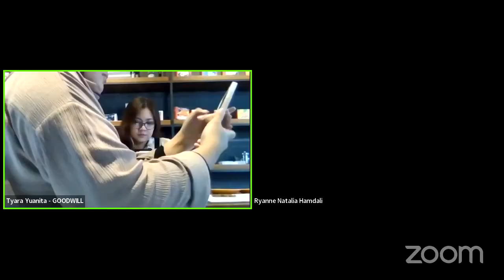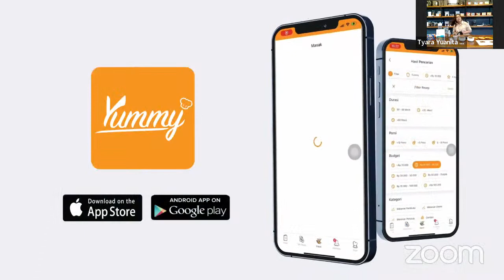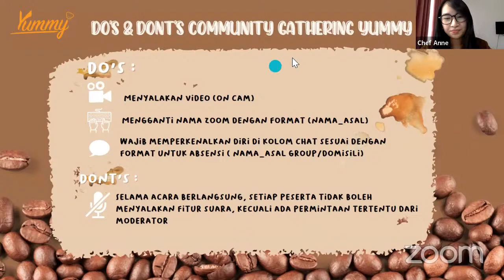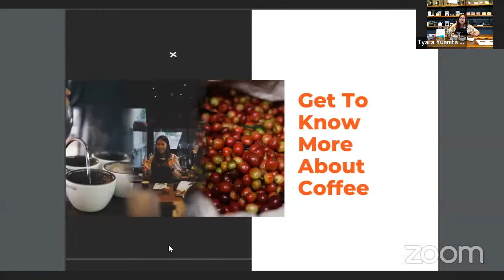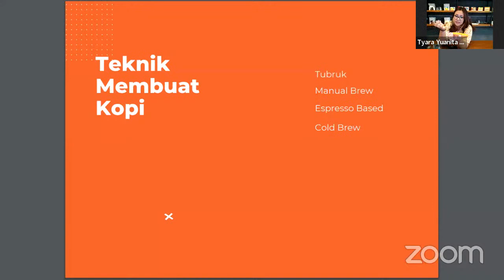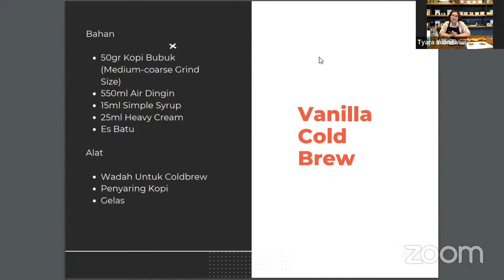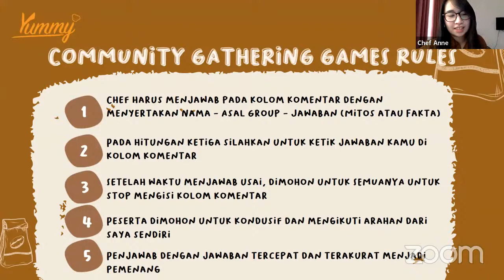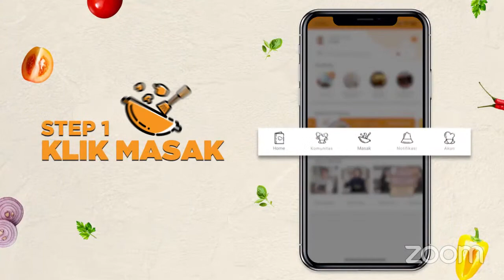Yummy Community Gathering - Get To Know More About Coffee with Chef Ryane & Goodwill Coffee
Yummy Community Gathering - January 2022

Get to Know More About Coffee with Chef Ryane & Goodwill Coffee.

Lets join Yummy App Community, and get a lot of insight and knowledge about Cooking & Culinary!